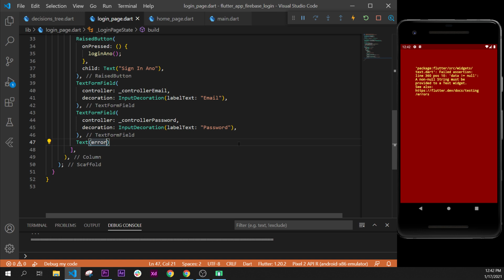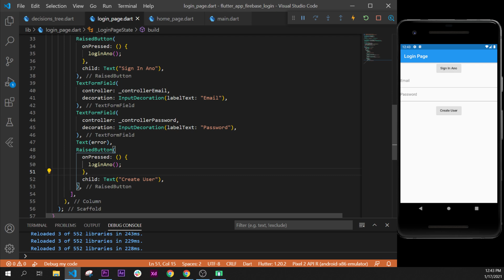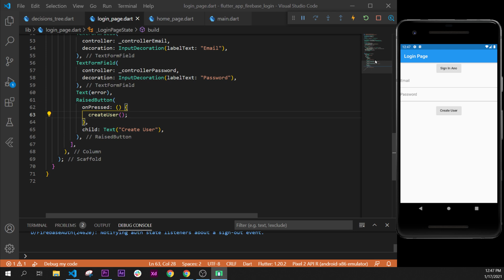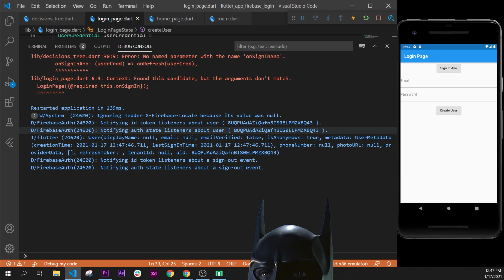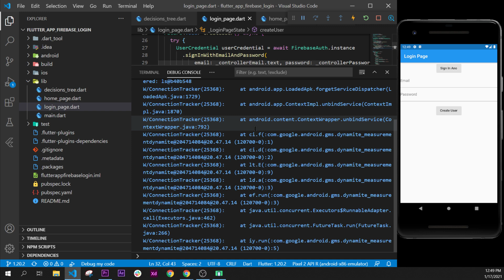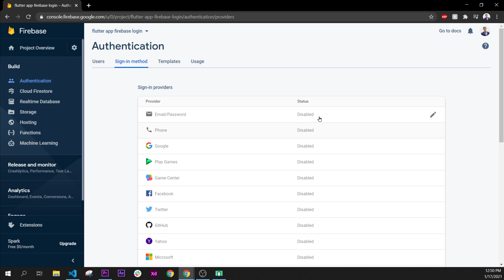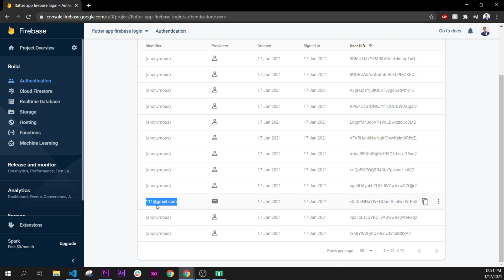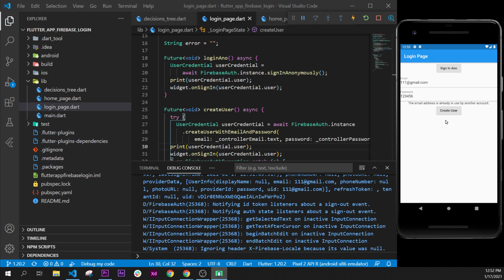Flutter Firebase Email Login (Step 8) - Create User With Email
How to Login with Firebase Firebase Authentication - Flutter